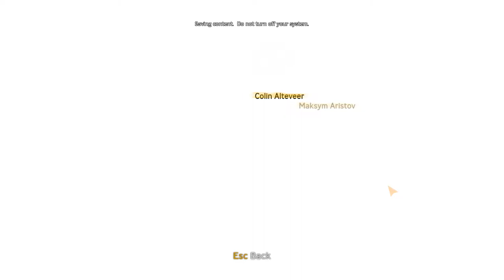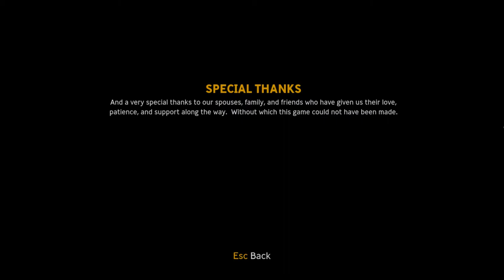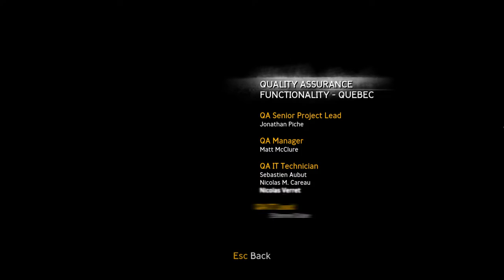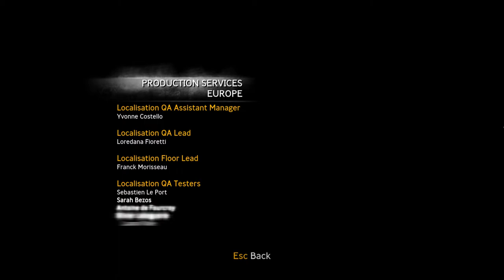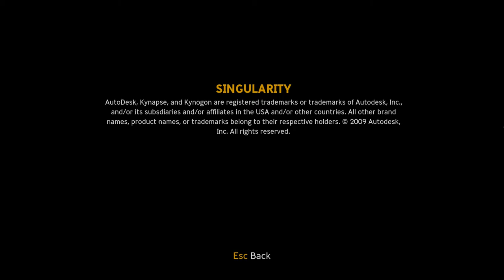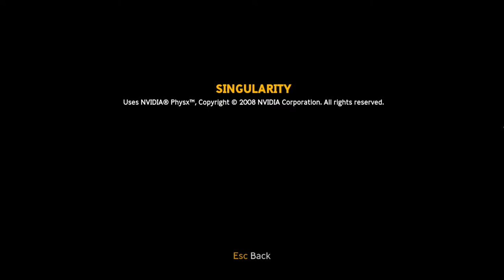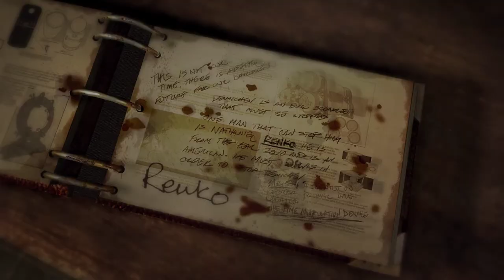Let's Play SINGULARITY 😱 Episode #38 ❗ ENDGAME ❗ without commentary 🤐